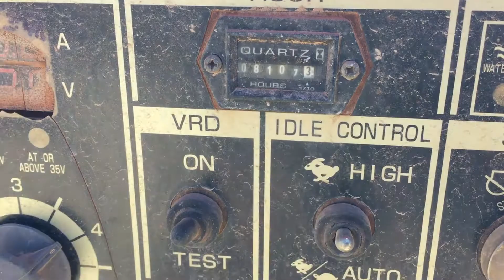DW007 - Shindaiwa DGW500DM Silenced Enclosed Diesel Skid Mounted Generator Welder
Shindaiwa DGW500DM Silenced Enclosed Diesel Skid Mounted Generator Welder (DW007)

Year: Unknown
Make: Shindaiwa
Model: DGW500DM
Body Type: Silenced Enclosed
Engine: Kubota V1505
Rated Current: 480A
KVA: 15 (3 Phase)
Hertz: 50
Volts: 240/415

Hours: 8,107 Indicated
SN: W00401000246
Weight: 613 KGs

Fleet #: DW007
A1 #: 1648

Asset Location: Kalgoorlie, Western Australia